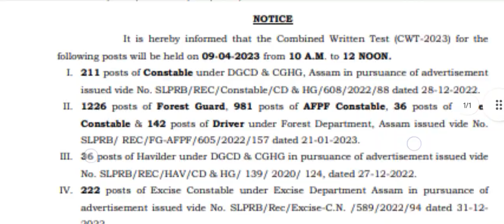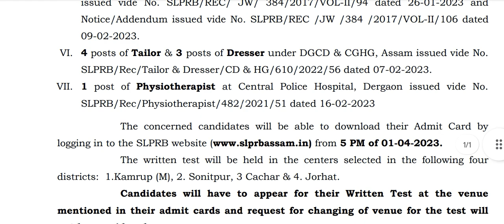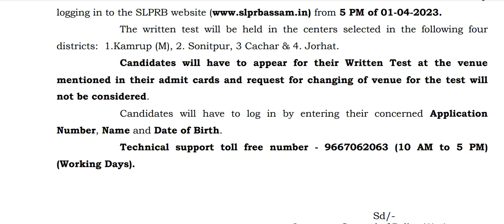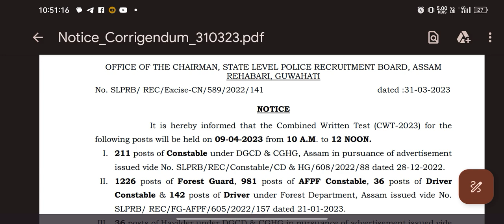Assam Police 2023 | Admit Card Released| Download Now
It's Me Furdus Ahmed, I Regularly Upload Educational Videos Like University Releted, Job Information, Govt Update & Many More .
For More.

For Online apply Contact at

Let's Talk With Me ❤️